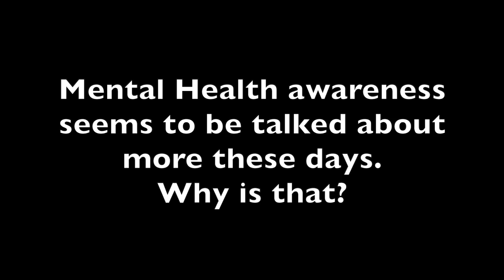Dr. Rosemary Mugan - The Personal Counseling Center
As conversations surrounding mental health awareness become more and more public, Dr. Rosemary Mugan, director of PC's Personal Counseling Center, shares how students can seek help on campus if they find themselves needing mental health support.